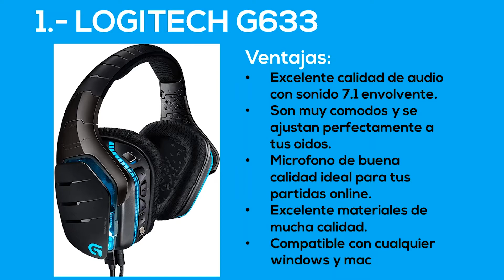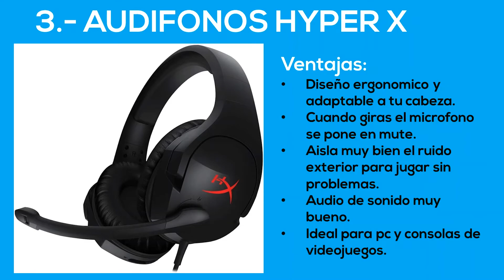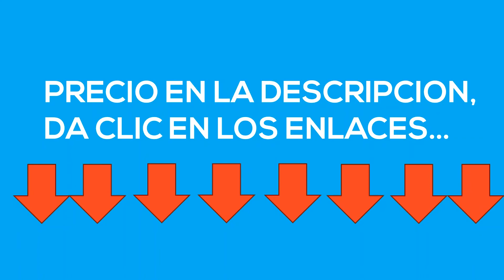Los Mejores Audifonos GAMERS BARATOS Para PC Que Puedes COMPRAR🙂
Cuales son los mejores audifonos gamers baratos con excelente precio que puedes comprar este año, comenzamos! 🙂

1- ✅👉LOGITECH G633

2.- ✅👉RAZER KRAKEN X

3.- ✅👉AUDIFONOS HYPER X

4.- ✅👉AUDIFONOS HP